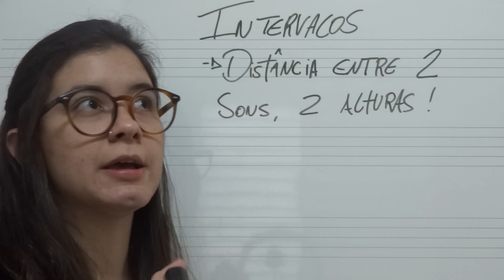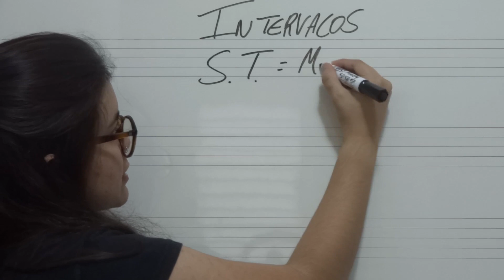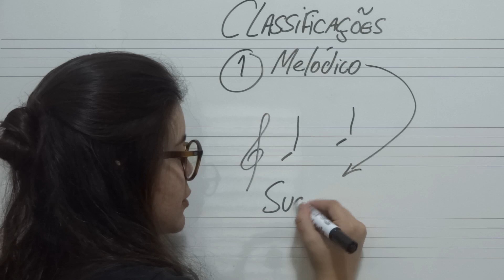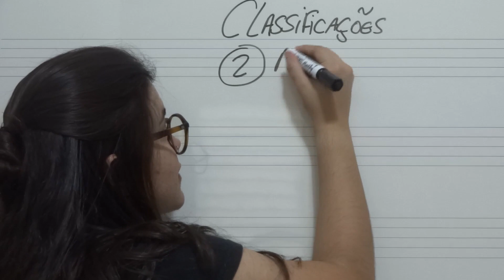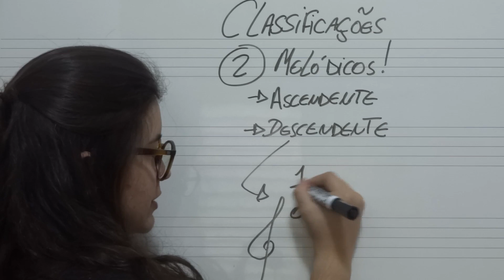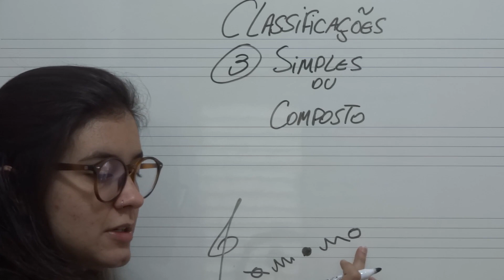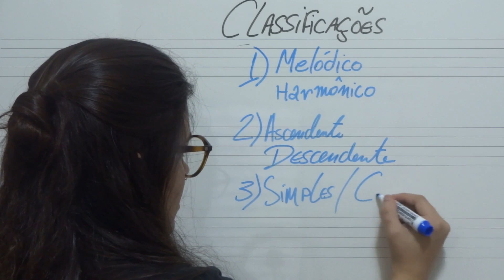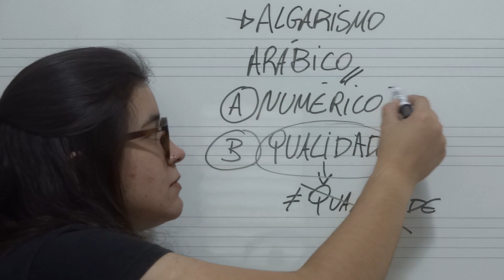TEORIA MUSICAL - INTERVALOS MUSICAIS - AULA 08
Oi, oi gente! :) Tudo certo? Segue então a nossa SÉTIMA AULA DE TEORIA MUSICAL! Na aula de hoje vimos o que é um INTERVALO MUSICAL. Não perca as próximas aulas.

 Se você tiver gostado, NÃO SE ESQUEÇA DO LIKE, DE COMPARTILHAR E DE SE INSCREVER!